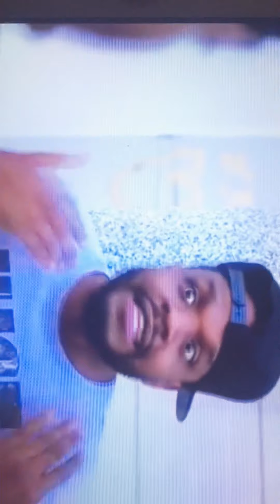Is it mice or mouses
The word game is strong

Funny video